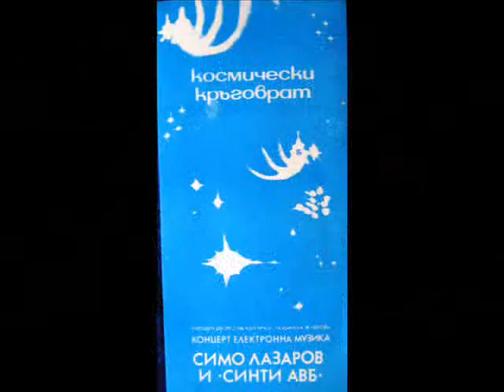Simo Lazarov Photo Moments Cosmic Circum Rotation 1984